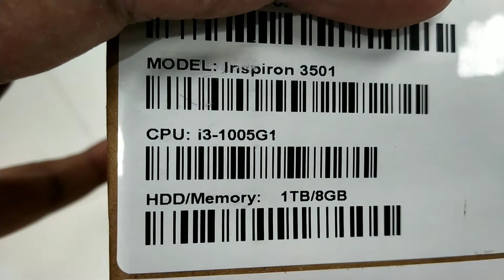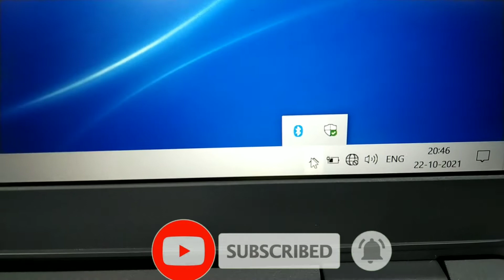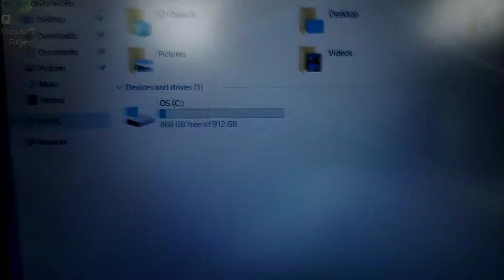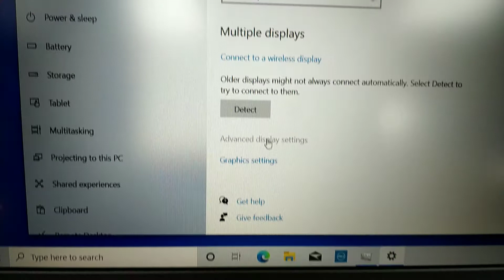Dell Inspiron 3501 | Laptop Unboxing | Best budget laptop for all Rounder use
About Videos Details
Unboxing
Dell 15 (2021) i3-1005G1, Win 10 + MS Office, 39.62cm FHD Display 8GB DDR4, 1TB HDD, Integrated Graphics, Accent Black, D560365WIN9B, Inspiron 3501